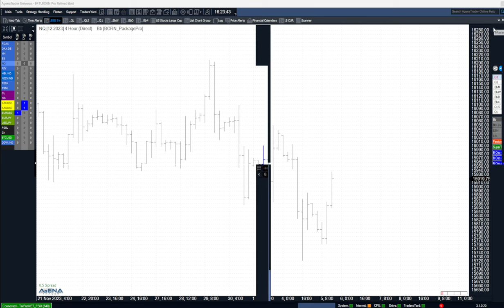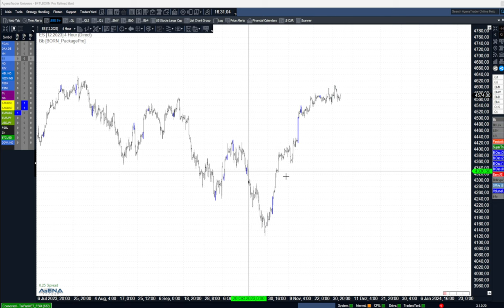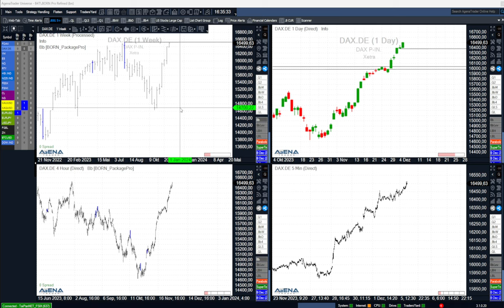Dax kurz vor Allzeithoch - jetzt aufspringen?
Der Dax ist nur wenige Punkte vom Allzeithoch entfernt? Einfach aufspringen auf die Rally? Das ist wenig ratsam. Hier dazu meine aktuelle Analyse.